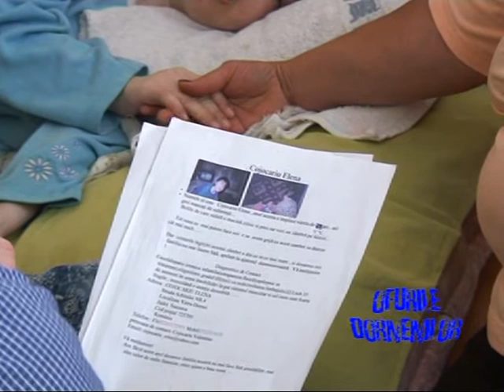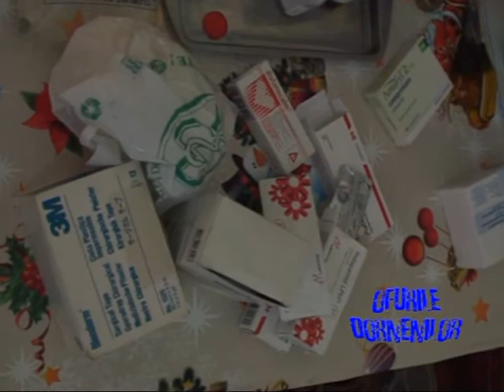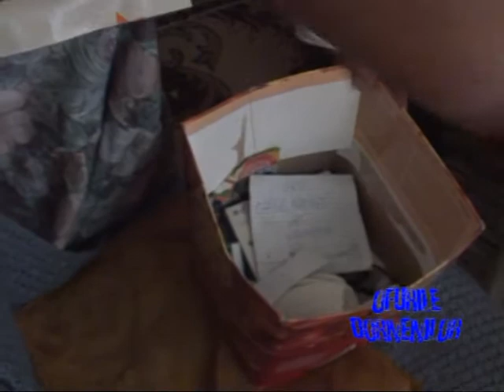Dati-i Elenei sansa unei vieti mai bune!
Ofurile Dornenilor
Caz teribil la Vatra Dornei